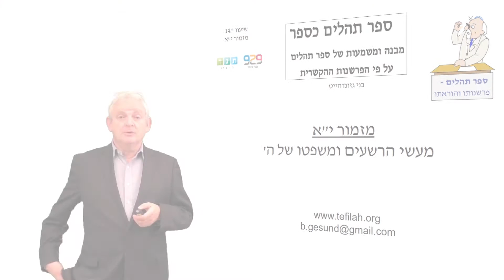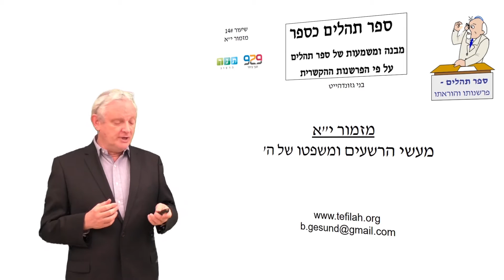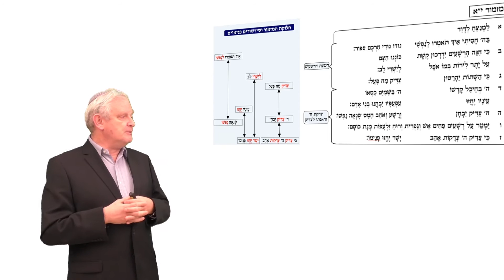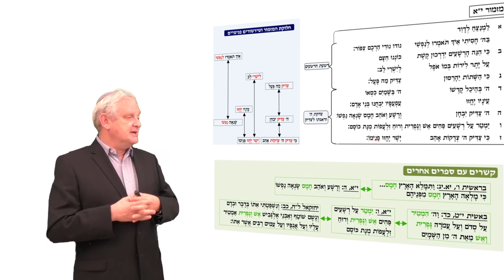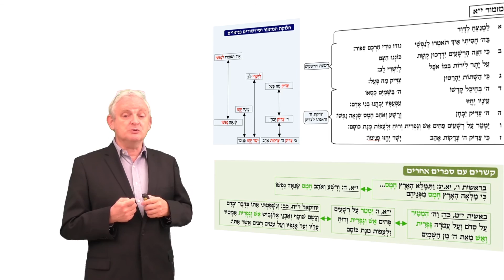14 ספר תהלים ע״פ הפרשנות ההקשרית- ד״ר בני גזונדהייט: מזמור י״א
מזמור י"א - המזמור מתאר מצד אחד את מעשי הרשעים ומצד שני את משפטו של ה' בעולם. בסרטון נבאר את מבנה המזמור היוצר דו-שיח בין הרשעה לתיקונה. נעמוד על הקשר בין מזמורנו לסיפור המבול ולסיפור סדום עמורה. המשורר מייחל למלחמה ברשע המתוארת בסיפורים אלו